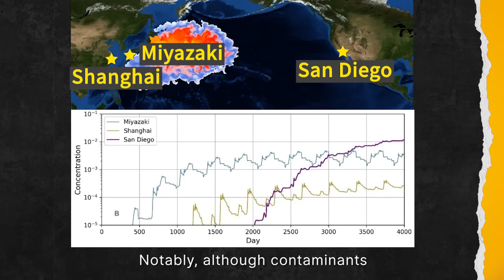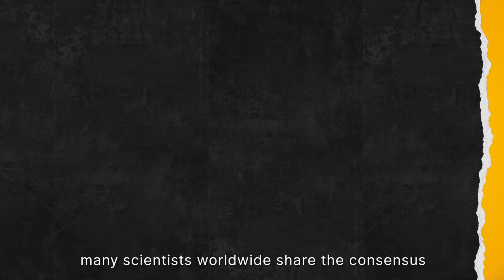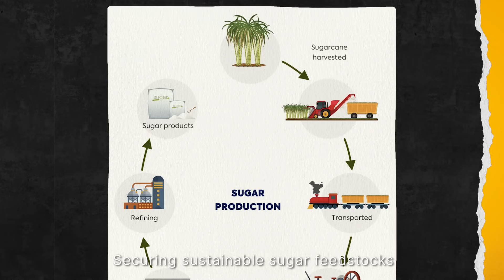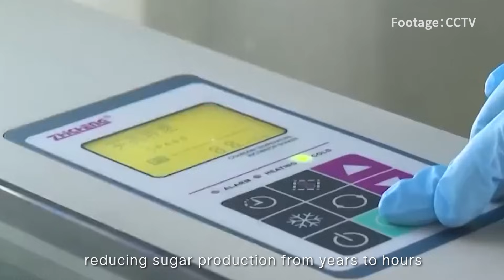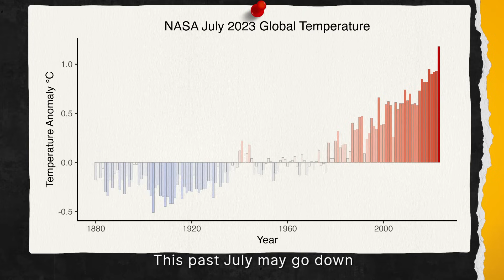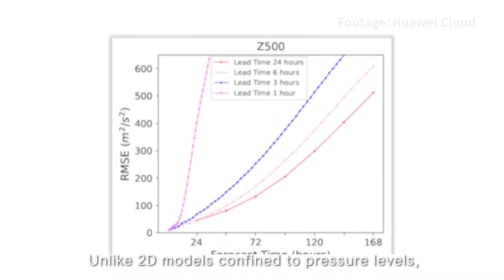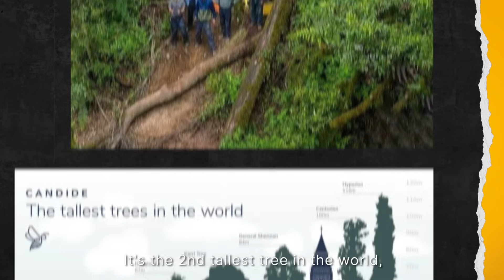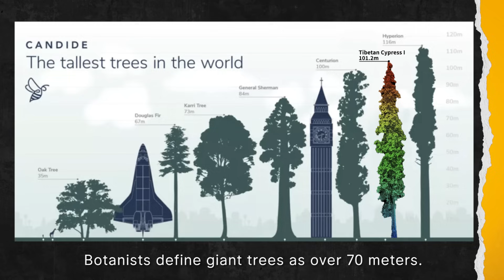Japan Dumps Radioactive Water, Why is China Mad? | THRESHOLD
Recent week's Sci&Tech trends in China:
1. Simulating the Spread of Japan's Nuclear-contaminated water Flow
2. Chinese Scientists Pioneer Sugar Synthesis from Carbon Dioxide
3. How Huawei Is Revolutionizing Weather Forecasting
4. Towering Titans: Asia's Newly Discovered 100-Meter Trees